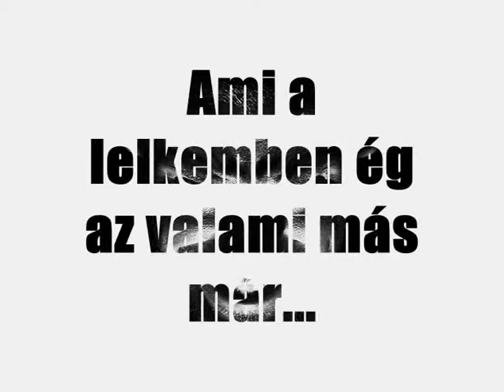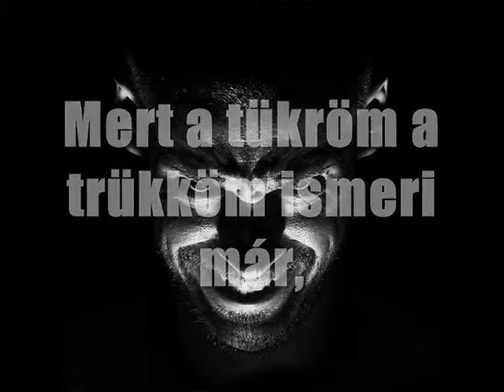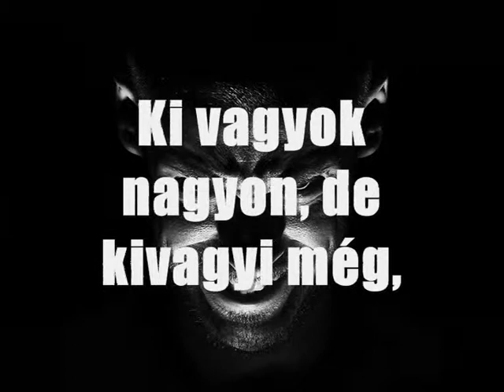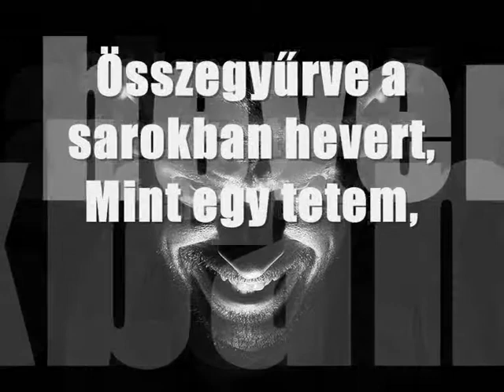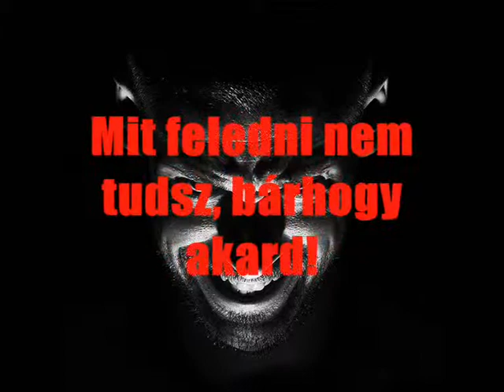Mex-Pszicho-Pata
Mex-Pszicho-Pata album, címadó dal
Remélem tetszik a design :)